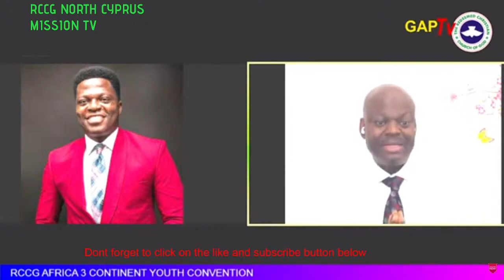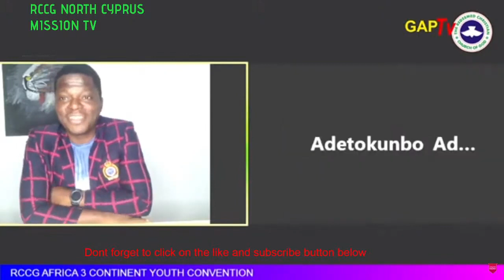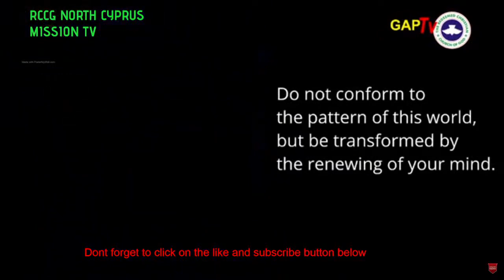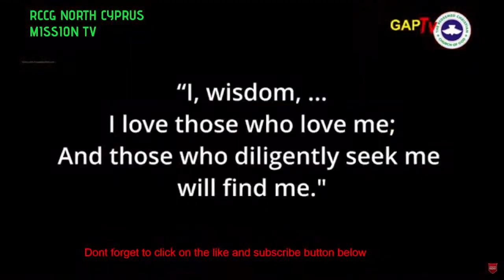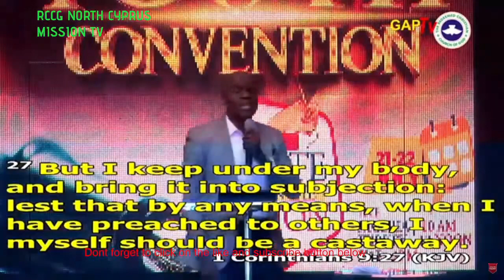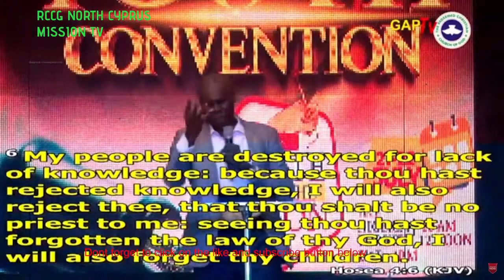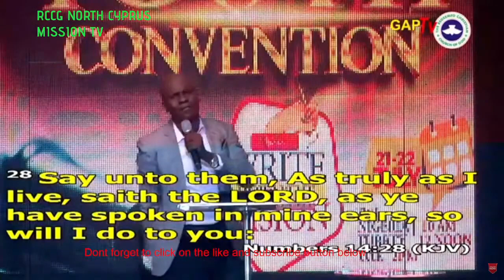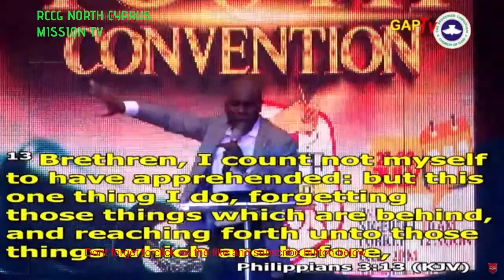RCCG AFRICA 3 CONTINENT | YOUTH CONVENTION 2021 - DAY 1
You are watching RCCG AFRICA 3 CONTINENT | YOUTH CONVENTION 2021 - DAY 1 GodblessYou​6 WriteDowntheVision​ RCCGAfrica3Youth PastorEAAdeboye​ ​
YOU CAN ALSO WATCH THE PROGRAMME FROM THESE - For Our Online Resources
CONVENTION APP: